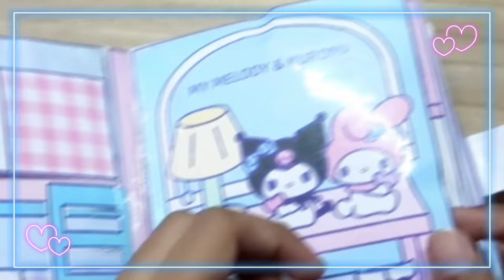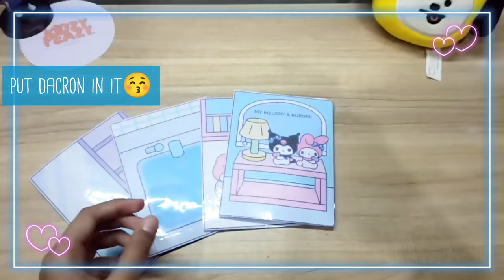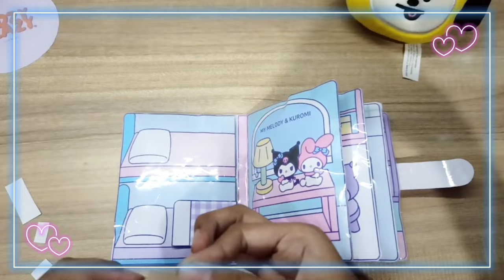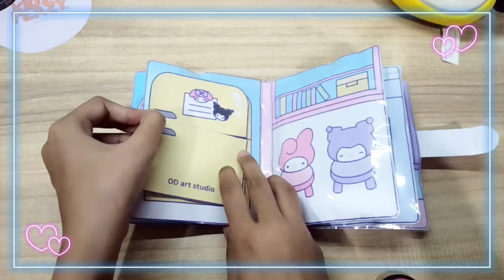DIY My Melody and Kuromi Squishybook | Recreate | Tutorial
hi..now i will show you tutorial how to make My Melody and Kuromi Squishybook in easy way 😍

Design and pattern are not ours, we only recreate ☺️
credits  to OD art studio